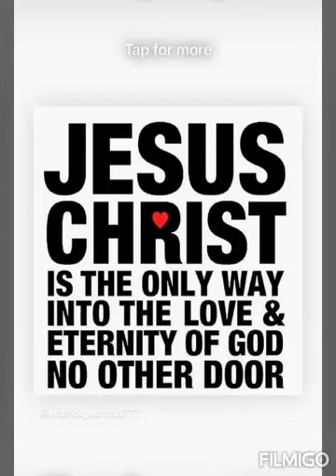Preparing the Bride.